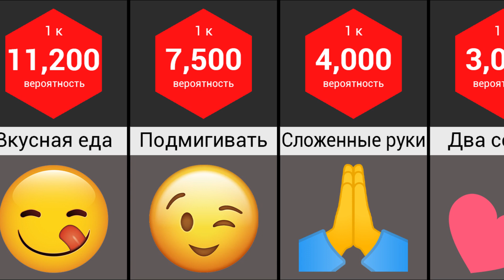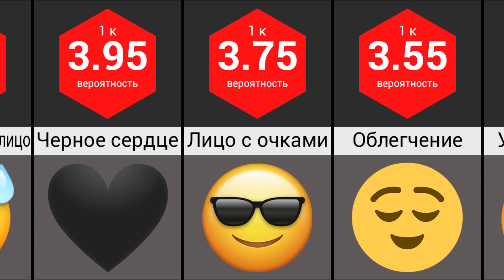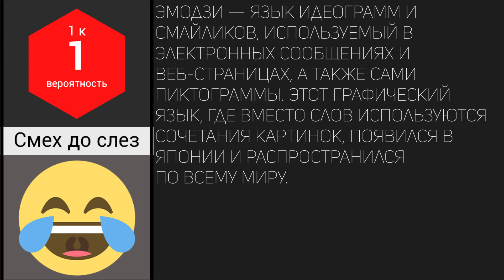Сравнение Вероятностей: Эмодзи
Сравнение Вероятностей: Смайлики
Использование эмодзи — это тренд в интернете. Эмодзи были использованы как способ выражения, и люди используют его в соответствии с тем, что они понимают. Какие эмодзи люди используют чаще всего? Ответим и сравним вероятность эмодзи в этом видео!

Спасибо!
Некоторые информации для видео были взяты с канала "Brillianship".
Оптимизация(не читать): сравнение вероятностей, сравнение, интересные факты, вероятности, факты, сравнение размеров, топ 10, образование, сравнение цифр, наука, данные, список, стата, статрум, статистика, сравнение удачи, мир сравнений, сравнение шансов, технологии будущего, сравнение суперсил, сравнение шанса, сравнения, minecraft, сравнение снов, графика, упражнения для похудения, будущее, топ, редкие мутации, сравнение вероятности, самое болезненное, с нами интересно, сравнение вероятностей майнкрафт, 2020, вероятности майнкрафт, шанс, мысли человека, будущее человечества, научпоп, земля, фотографическая память, шансы, эволюция человека, научпок, рейтинг, чувства, майнкрафт, сравнение сон, вероятность смерти, болезни, рак, редкие семена майнкрафт, марготопс, pubg, вероятность, статистика, fortnite, terraria, мир вероятностей, вымирание, вымирание людей, конец света, способы вымирания земли, эмодзи часто используемые эмодзи, какие эмодзи часто используем, смайлик, лучшие смайлики.